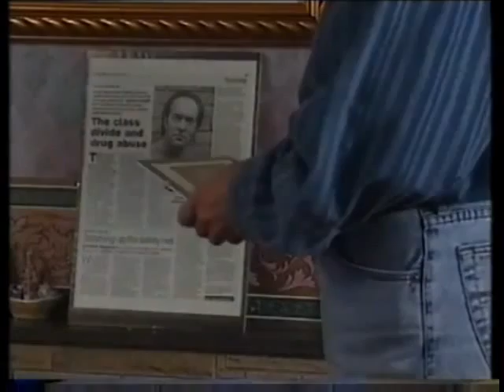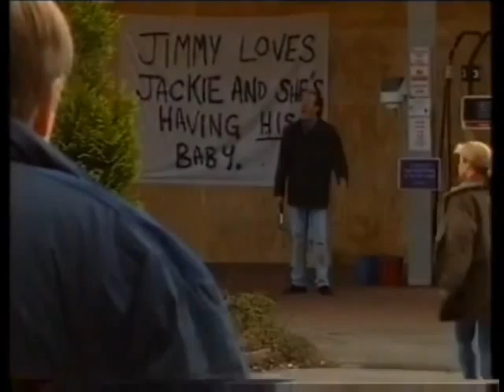Brookside - 4th April 1997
Devastation is on its way to Brookside Close when Susanna is involved in a car crash